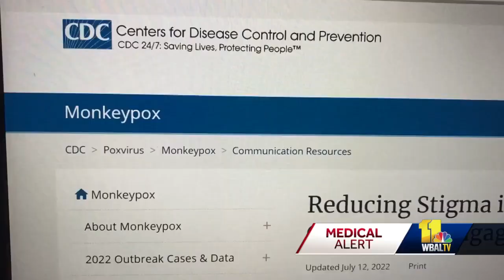LGBTQ community concerned about stigma associated with monkeypox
With hundreds of reported monkeypox cases in Maryland, some are concerned about the stigma associated with the illness. There are almost 15,000 reported monkeypox cases across the U.S., at least 349 of which were reported in Maryland, according to the Centers for Disease Control and Prevention. Ngaire Philip, a community development officer for Baltimore Safe Haven, told 11 News she is concerned about how her community is being perceived when it comes to monkeypox. The CDC's website talks about messaging so people are not stigmatized and reminds people that monkeypox can be acquired by all people, regardless of gender identity or sexual orientation.